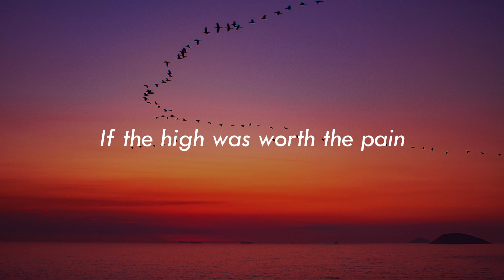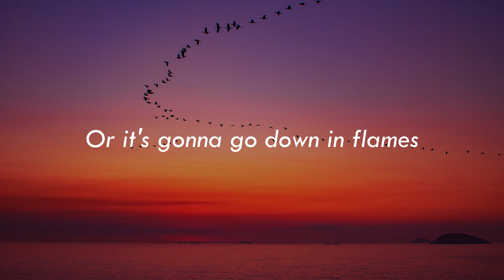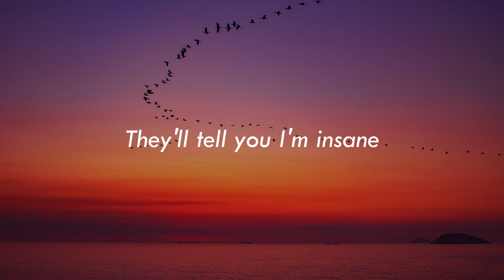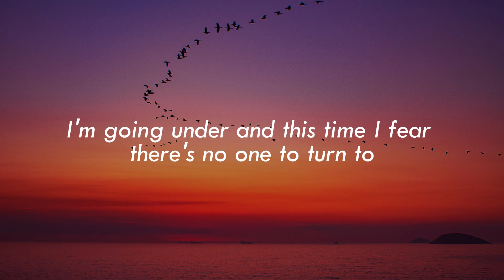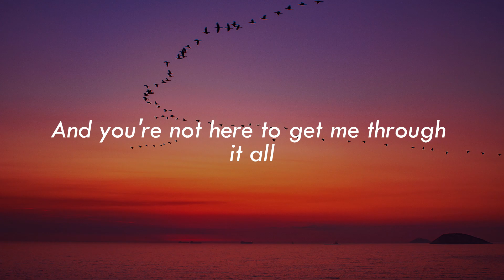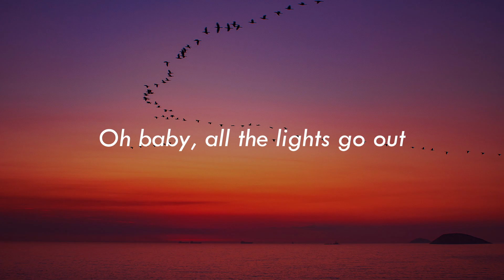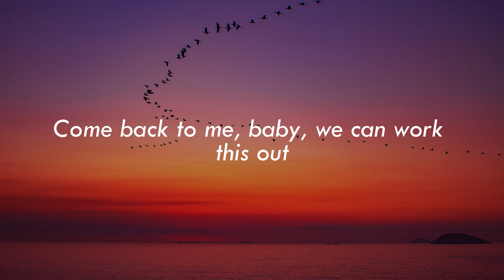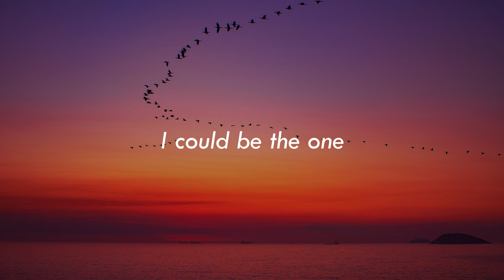[Playlist] Taylor Swift - Blank space | Lewis Capaldi,...(mix)